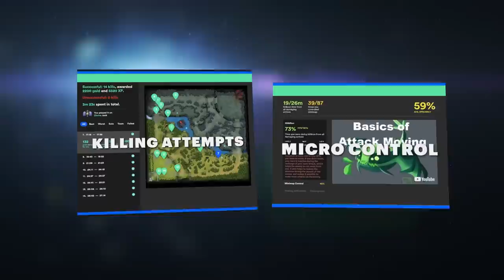Team Gorp Has The Greatest Ass(et) | BATTLE CUP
Tired of losing MMR? Dota 2 assistant will find your mistakes and help to improve your skill for free.